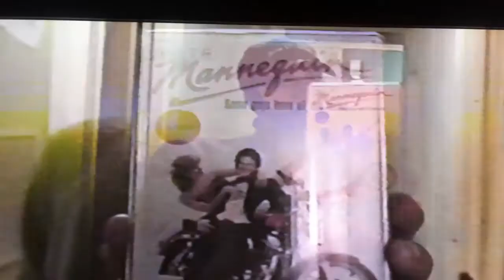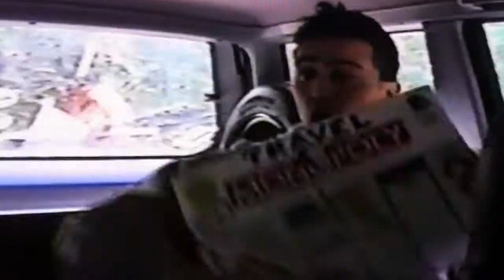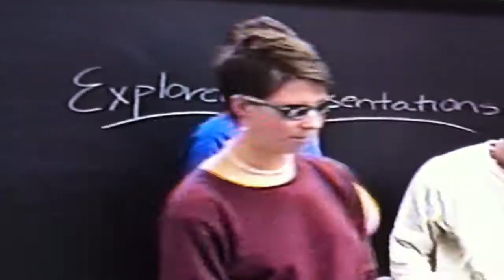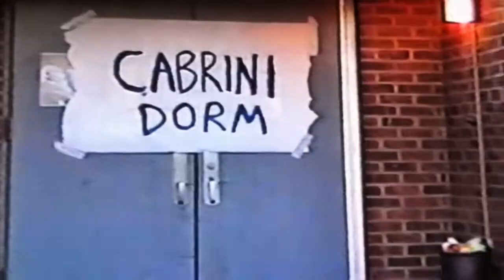The Sketchies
The Sketchies - episode 1, 2, 3 .10! - it's the Megamix Montage Compilation Jammy Jam! What you've been DYING for!